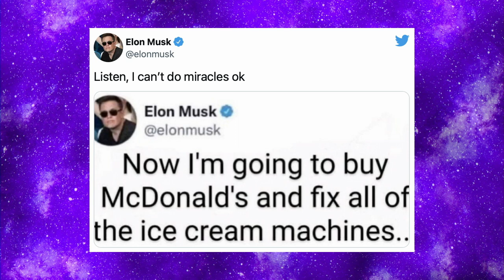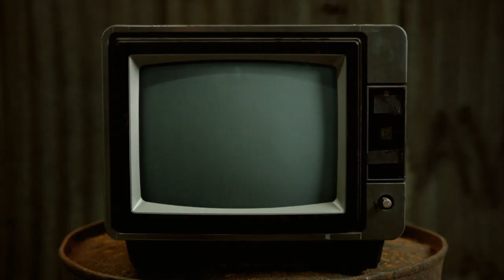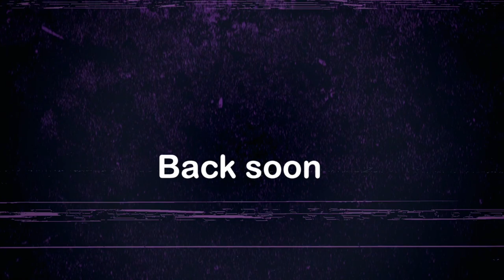Flaring Mushroom Head - Chewing The Cud - S03E19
This week Mike reveals the reasons behind penis shapes, Leigh covers off a few new boyband movies (and that isn't euphemistic) and in Crafty Queens we find a way of using your old (or even very recently emptied) Pringles tubes...